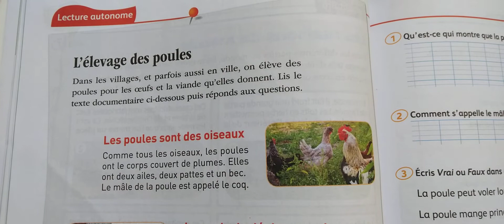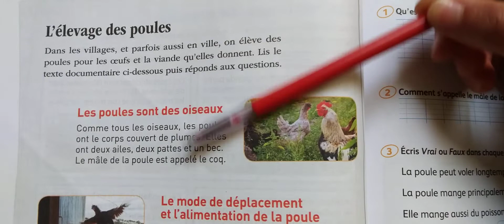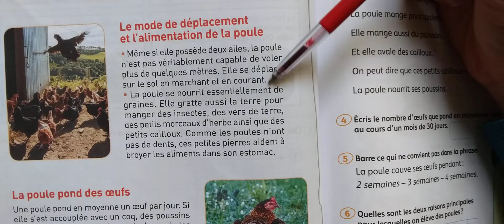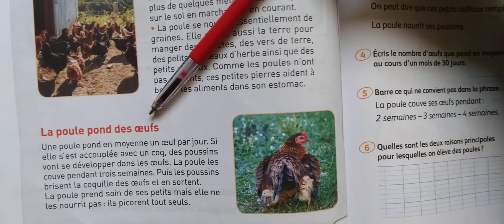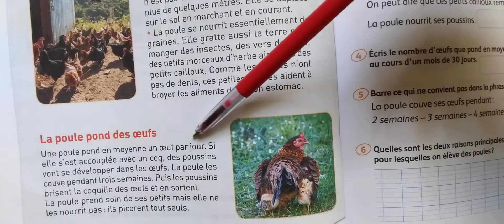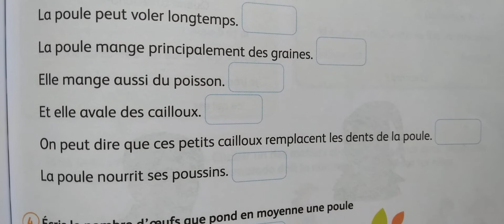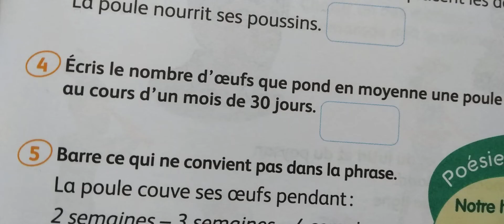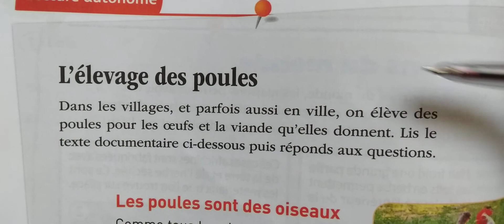Texte l'élevage des poules/ نصوص وثائقية بالفرنسية مترجمة الى العربية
حسن مستوى الفرنسية و مهارة النطق من خلال قراءة النصوص ستتعلم مصطلحات جديدة و ستنمي رصيدك اللغوي